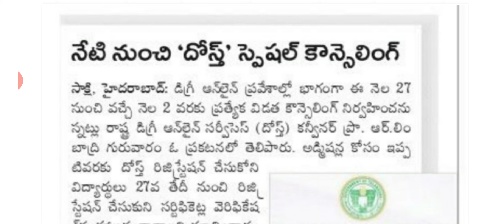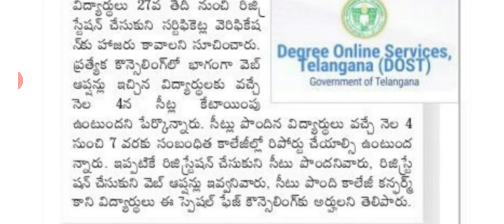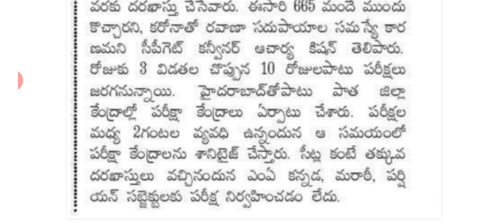TS DOST 5th phase latest information in telugu/Degree Online Services Telangana